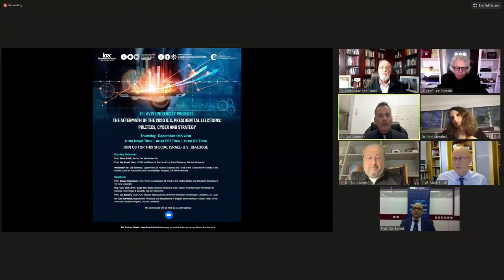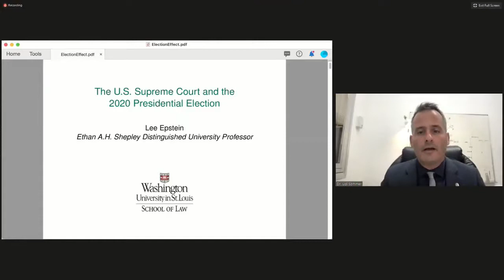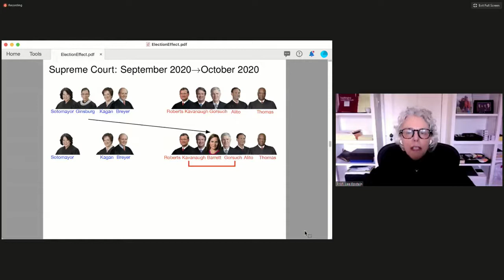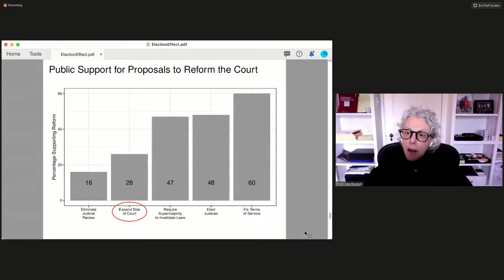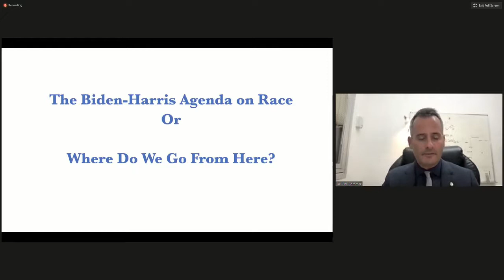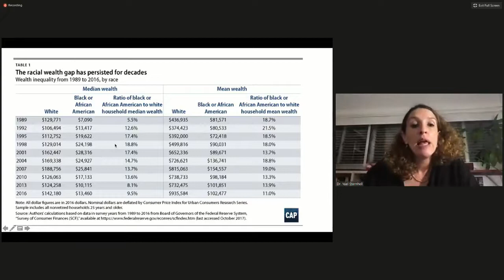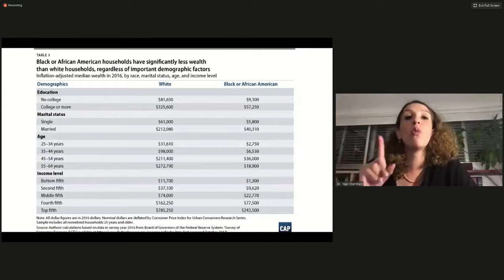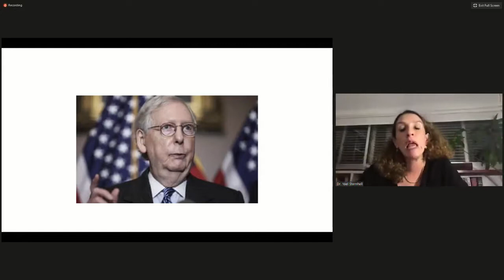The Aftermath of the 2020 U.S. Presidential Elections: Politics, Cyber and Strategy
Zoom Webinar.
Agenda:
Opening Statement
Speakers:
Prof. Itamar Rabinovich, Former Ambassador of Israel to USA and President Emeritus of Tel-Aviv University

Maj. Gen. (Ret.) Prof. Isaac Ben-Israel, Director, Blavatnik ICRC; Head, Yuval Ne'eman Workshop for Science, Technology & Security, Tel Aviv University

Prof. Lee Epstein, Ethan A.H. Shepley Distinguished University Professor, Washington University, St. Louis

Dr. Yael Sternhell, Department of History and Department of English and American Studies; Head of the American Studies Program, Tel Aviv University

Prof. Mark Shtaif, Rector, Tel Aviv University

Prof. Itai Sened, Head of BMI and Dean of the Faculty of Social Sciences, Tel Aviv University